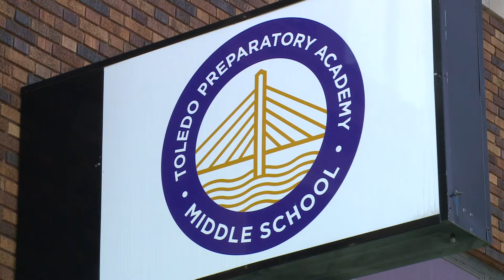TOLEDO PREP ACADEMY - EAST SIDE